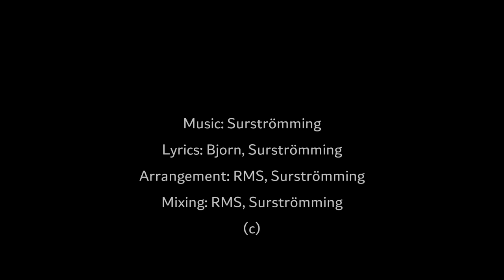Bjorn - БЕЛА-ЧЫРВОНА-БЕЛЫ - Official Music Video | White-Red-White Flag - English Subs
*Кожнаму беларусу, які з 2020 года і да сённяшняга дня застаецца на святлой баку гісторыі.*
Каждому Беларусу, кто с 2020 года и по сей день на светлой стороне истории.

= Слова песни=

На улицах снова пожар
Деревья и скверы в дыму
Увидев тебя, я узнал
Что нынче домой не приду

 Подними же глаза повыше
 Посмотри, он уже на крыше

   Бела-чырвона-белы
   Мой друг, ты самый смелый
   Зло больше не вернется
   Покуда светит солнце
   Мое родное солнце

На улицах ветер свистит
Железо и палки гремят
И пуля меж нами летит
В прикрывающих спину ребят

 Но их голос все громче слышен
 Они видят, что он на крыше

   Бела-чырвона-белы
   Покуда светит солнце
   Мое родное солнце

На улицах дождь и гроза
И красные стены от рук
Наполнили слёзы глаза
Но мы победили, мой друг

 Мирным небом свободно дышит
 И теперь он над каждой крышей

   Бела-чырвона-белы
   Покуда светит солнце
   Мое родное солнце

Бела-Чырвона-Белы
*ISRC: CAHQJ2437006*
© Composition Owner: Bjorn Rock
© Year of Composition: 2020
© Master Recording Owner: Bjorn Rock
© Year of Recording: 2020

От имени:
LANDR Audio Inc.
160 St. Viateur EastMontreal,
QuebecCanada, H2T 1A8